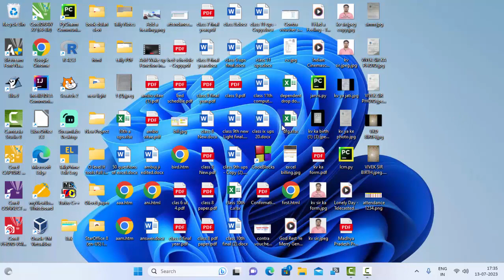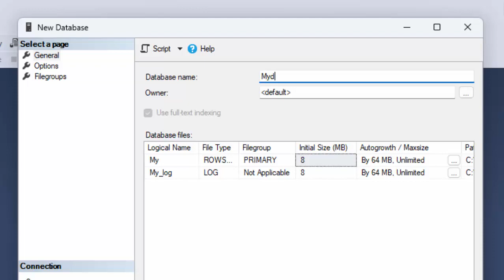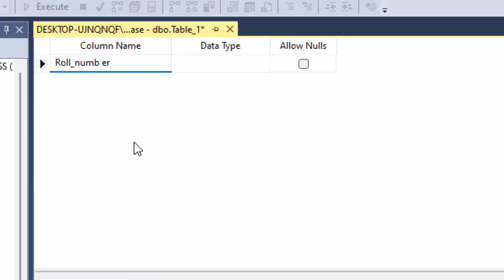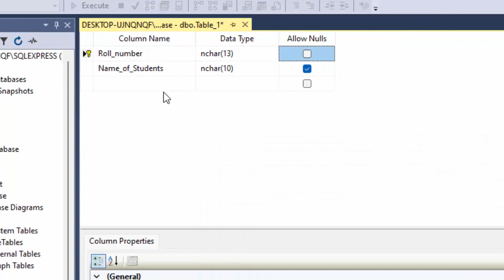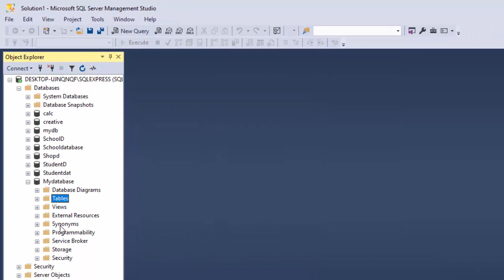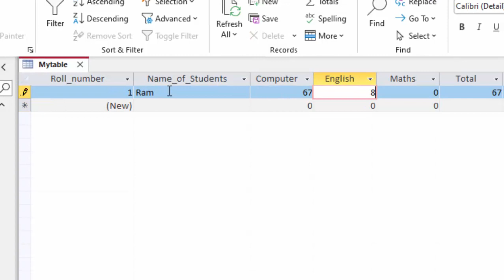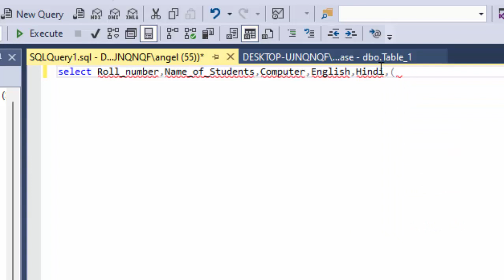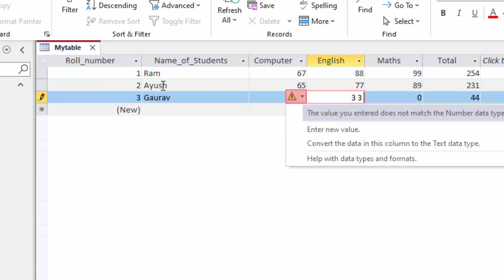Microsoft Access and SQL Server@COMPUTEREXCELSOLUTION